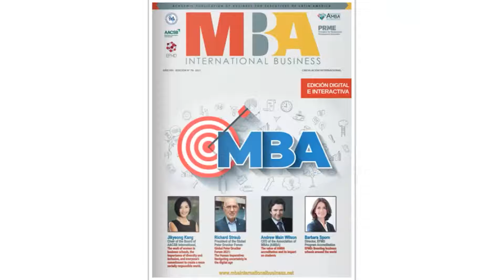PRME LAC 10TH MEETING | Panel de Decanos Estrategia y Misión de las Escuelas y los PRME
ESPAE, Escuela de Negocios de la ESPOL, fue host del encuentro anual del PRME Capítulo Latinoamérica y el Caribe: “Repensando el rol del PRME y ODS en América Latina y el Caribe para esta década”, el cual se desarrolló los días 9, 10 y 11 de Noviembre de 2021 en modalidad virtual.

Speakers de esta sesión:
Alfredo Nava- Universidad Anahuac ( Mexico)
Giuliana Leguía- Universidad del PACIFICO ( Perú)
Sandra Milena Chacón- Universidad del Rosario ( Colombia)
Xavier Ordeñana – ESPAE-ESPOL ( Ecuador)
Moderación: Mariella Olivos- CLADEA